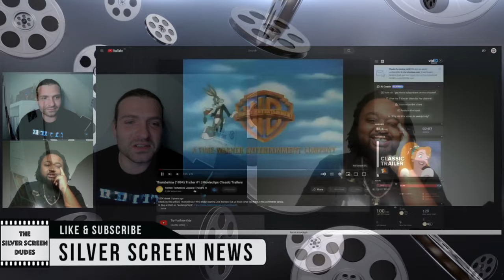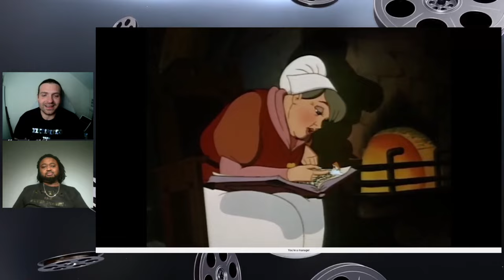Just How Good Was... THUMBELINA | Classic Movie Review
If you can believe it, Thumbelina turns 30 years old this week. It failed to make the biggest mark as it came out during Disney's powerhouse renaissance period, but being a Don Bleuth production, it certainly has some quality to it!

0:00 Intro
2:08 Analysis
7:48 Trailer Reaction
9:45 Final Thoughts & Ranking

If you're in the mood for a classic movie or indeed a classic movie review, then be sure to check out our classic movie review of Thumbelina as we ask, just how good was Thumbelina?